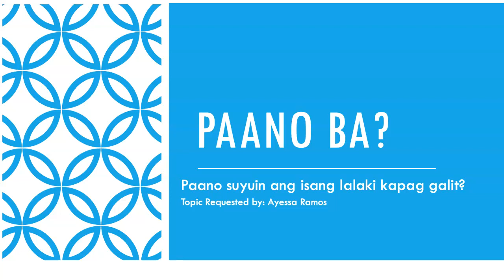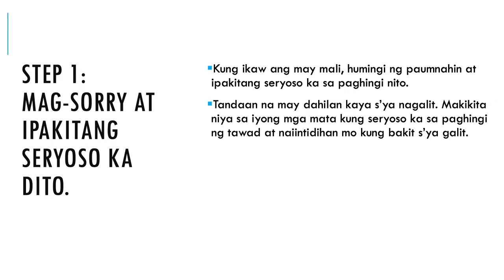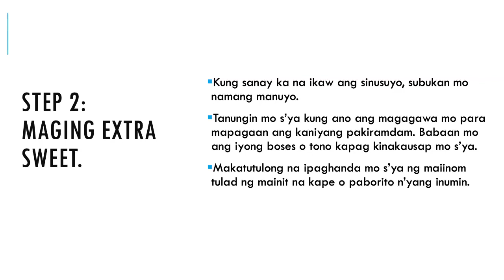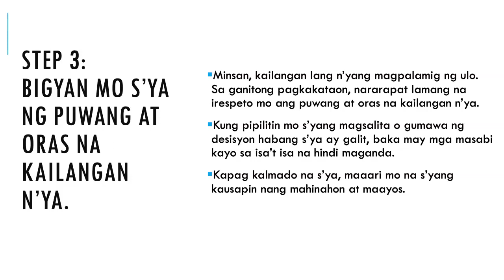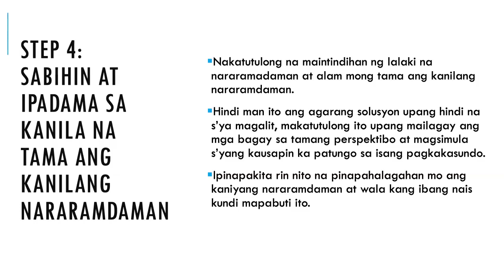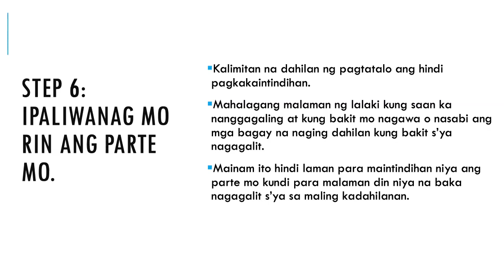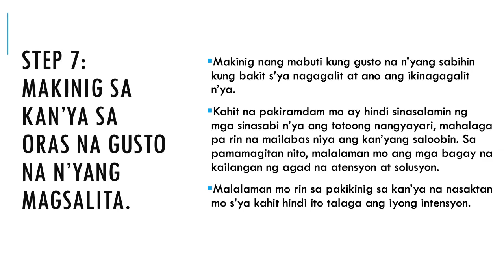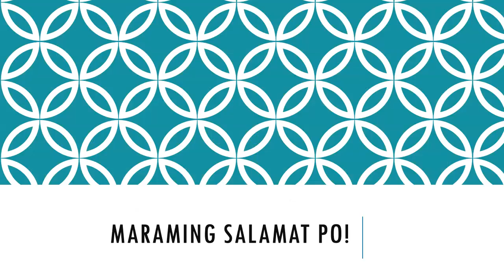Paano suyuin ang lalaking galit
Galit ba sa'yo ang boyfriend o asawa mo? Panuorin ang video na ito para sa 8 Tips kung Paano Suyuin ang Lalaking Galit, o Paano Suyuin ang Lalaki Kapag Galit. Gagana rin po ito kung gusto niyong Paano Suyuin ang Boyfriend sa Chat, ngunit maaari rin po natin itong gawan ng sariling video. Salamat kay Ayesa para sa video request na ito.

PPS12504952